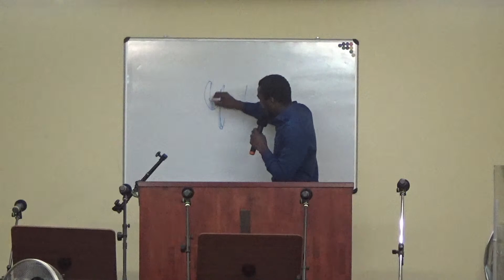Louanges de l'assemblée - 24 Septembre 2023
Cantiques conduites par le frère Noa